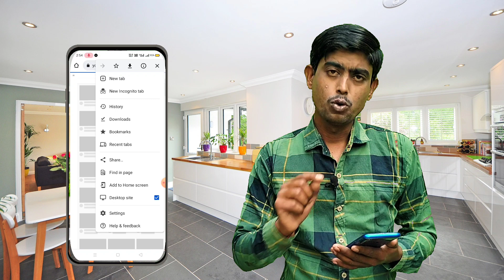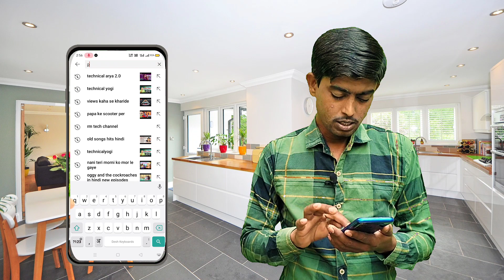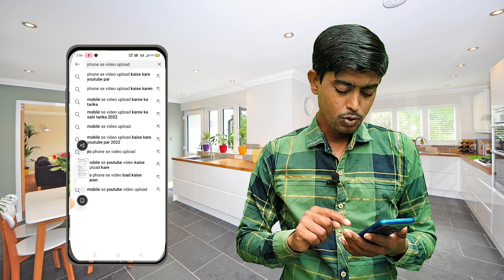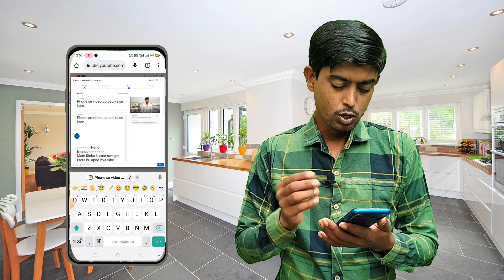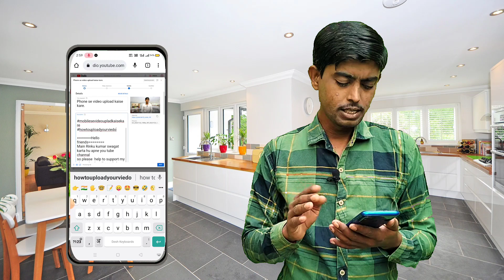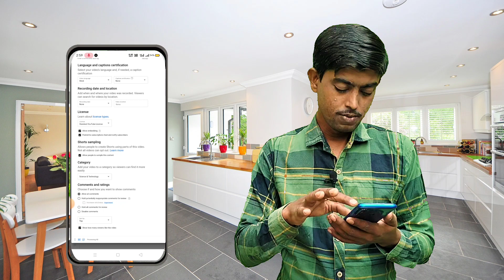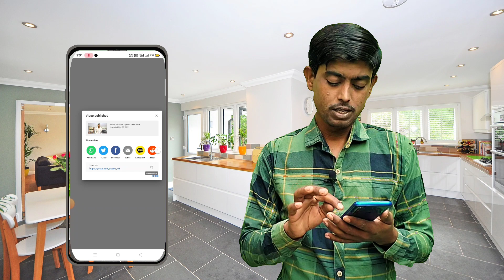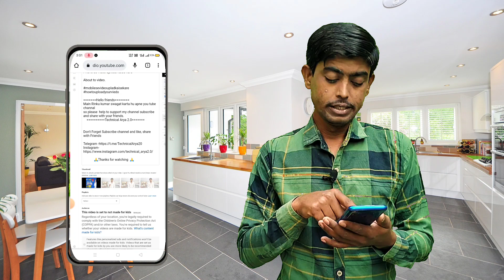Youtube Video Upload Karne Ka SahiTarika || YouTube Per Video Kaise Upload Kare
Hello friend aapka swagat hai mere youtube channel per. Aaj main aspko sikhaunga ki aap mobile video kaise upload kare. Aur sahi tarika kya hai. Fir apne dosto ke saat share karo.

फोन se Youtube पर वीडियो Upload मत करना |

Youtube Video Upload Karne Ka SahiTarika || Youtube Par Video Kaise Upload Kare

Mobile se वीडियो डालने का तरीका बिलकुल ही गलत है | Right way to upload videos on YouTube from Mobile

Realative query..

jio phone se video upload
mobile se youtube video kaiseupload kare
jio phone se video load kaise karen
mobile se youtube video upload
how to unload first video on YouTube

Hello friends
Main Rinku kumar swagat karta hu apne you
You tube Channel per.
Technical Arya 2.0